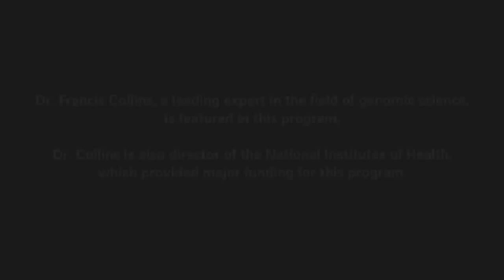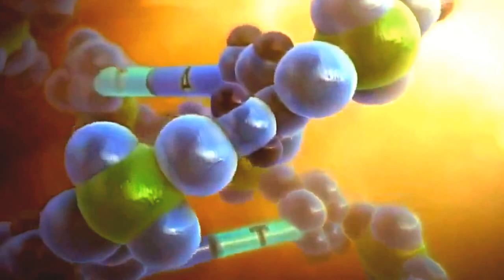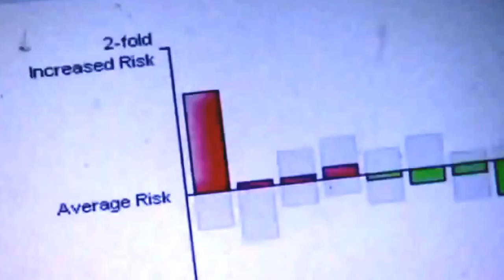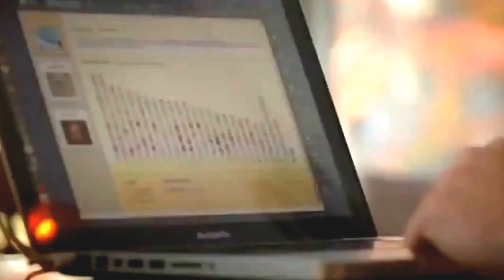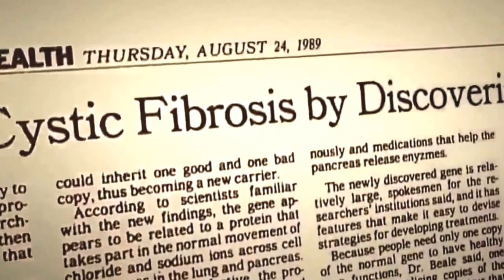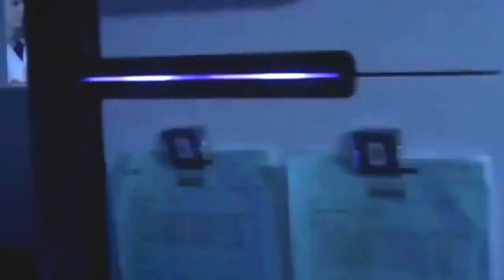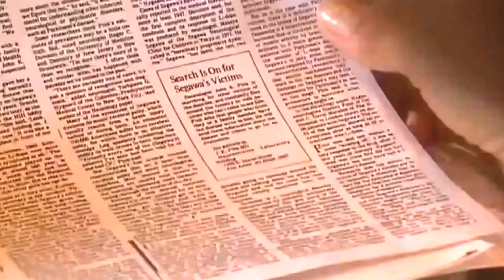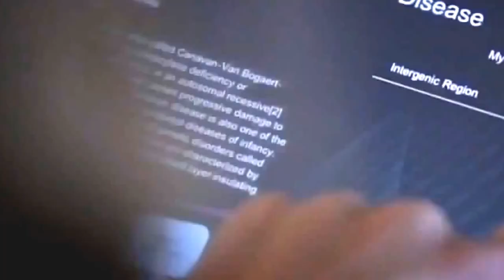BBC Science How To Crack Genetic Code ★ Full Documentary YouTube